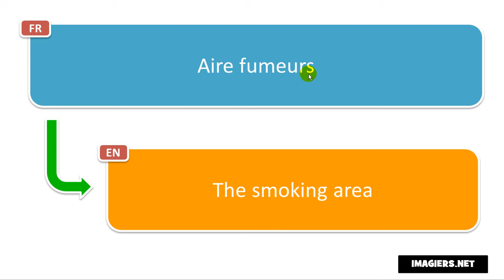French phrase # Aire fumeurs